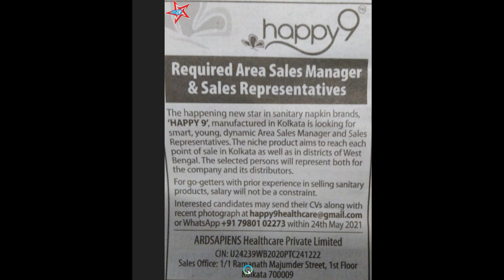Recruit Area Sales Manager and Sales Representative